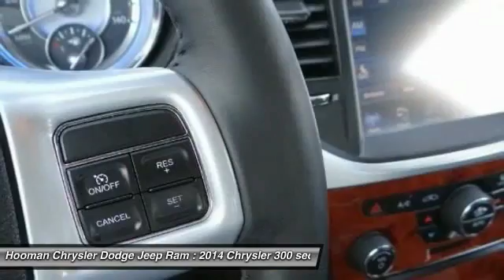2014 Chrysler 300 INGLEWOOD,LOS ANGELES,LONG BEACH,TORRANCE,SANTA MONICA PRC0074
2014 Chrysler 300 4DR SDN RWD

HOOMAN CHRYSLER DODGE JEEP RAM PROUDLY SERVING INGLEWOOD, LOS ANGELES, LONG BEACH, TORRANCE, SANTA MONICA, AND SURROUNDING SOUTHERN CALIFORNIA LOCATIONS. THIS WHITE 2014 Chrysler 300 IS EQUIPPED WITH A 3.6L 6-Cylinder SMPI DOHC, AUTOMATIC TRANSMISSION, AND RECEIVES AN ESTIMATED 19 City/31 Hwy MPG. 2014 Chrysler 300 4DR SDN RWD Carfax Reports ONLY 1 Owner on this 2014 Chrysler 300 Sedan at Hooman Chrysler Dodge Jeep Ram! When you buy this Gorgeous 300 Sedan from Hooman Chrysler Dodge Jeep Ram you will receive FREE LIFETIME VIP Benefits: FREE LIFETIME OIL CHANGES, FREE CAR WASHES when Serviced with our Award Winning Service Department, FREE FLAT TIRE REPAIRS and FREE LOANER VEHICLE!!! Relax into the Heated Leather Trimmed Adjustable Front Bucket Seats with Driver Seat Power Adjustability as you take the helm at the Telescoping Steering Wheel with Mounted Audio Controls! Your commute will be smooth Sailing as you listen to your favorite music through the UConnect Audio System complete with a 8.4 Touch Screen Display, AM/FM Radio, XM Radio Capability, CD Player, DVD-Audio, USB Port, Audio Input Jack for Mobile Devices and 6 Speakers! Power Windows, Power Door Locks, Remote Keyless Entry, Front Dual Zone Air Conditioning, Full Length Floor Console, Hill Start Assist, Fully Automatic Headlights PLUS a Split Folding Rear Seat grace this Sedan! This Bold Beauty exudes Style with its Sleek White Exterior, Stylized Lines, Chrome Splashes, Lower Bodyside Cladding, Dual Rear Exhaust and 17 Painted Aluminum Wheels! One test spin isn't enough!!! Come See What the BUZZ is All About at HOOMAN CHRYSLER DODGE JEEP RAM Stock #: PRC0074 | VIN: 2C3CCAAG9EH337067 | 2014 Chrysler 300 4dr Sdn RWD AIR CONDITIONING TRACTION CONTROL POWER WINDOWS Hooman Chrysler Dodge Jeep Ram